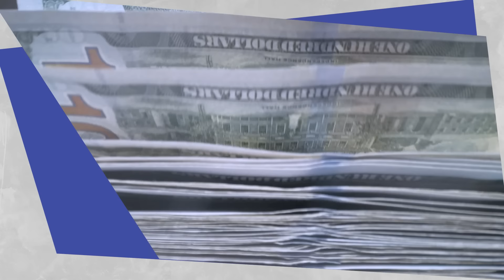Bernie Moreno For Senate | "Ready To Deliver" | 15s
Bernie Moreno is a fresh voice who is ready to deliver for Ohio families.